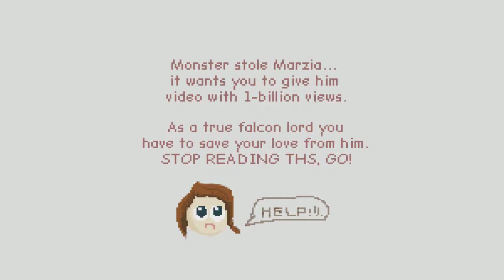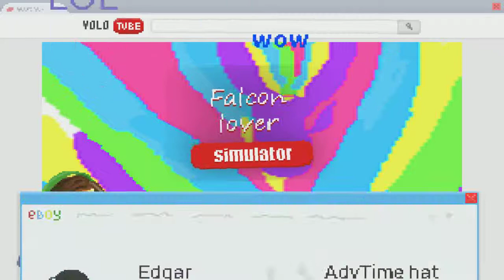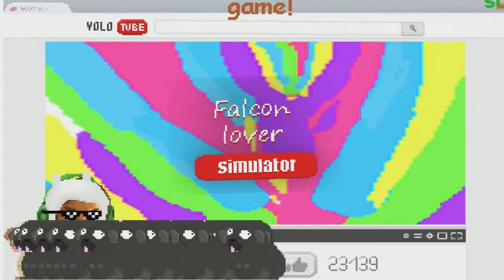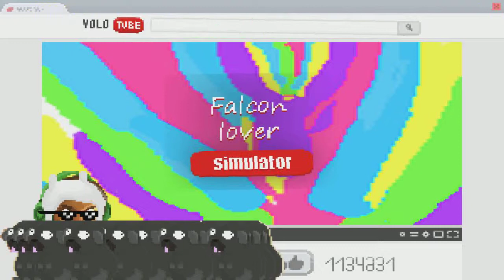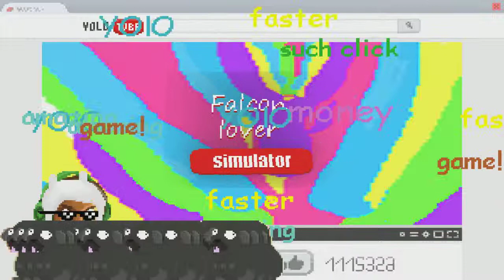PewDiePie Klicker (Falcon Lover Simulator)